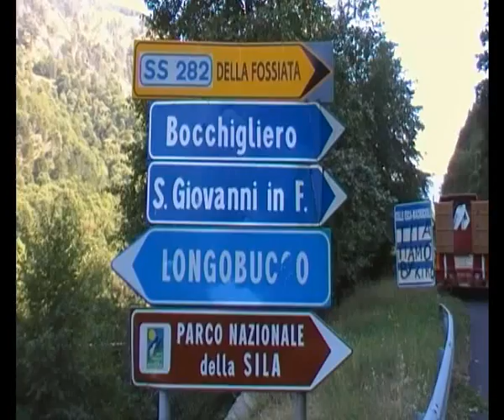SALITA MACROCIOLI - LONGOBUCCO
Amici in bici - Longobucco - salita Macrocioli 15%